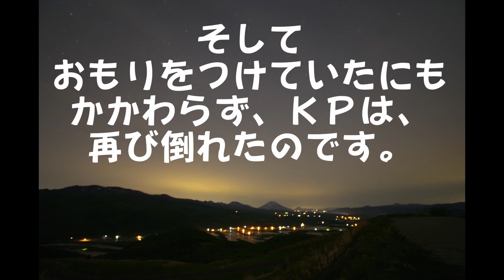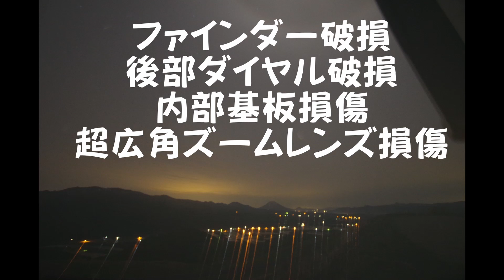PENTAX KPの悲劇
2021年5月21日、北海道寿都町、旧磯谷育成牧場跡で、その悲劇は起こった。そこは現在、風力発電所になっている。
日中はよく晴れて、非常に穏やかな日だった。夕方から薄雲が広がり、風が強くなった。
そして、三脚につけていたＫＰが、風で転倒してしまった。カメラとレンズ、両方が重症を負い、入院を余儀なくされた。ああ～。